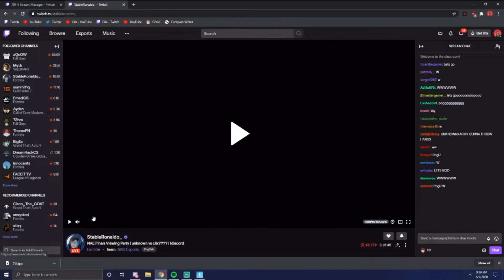Clix Announce NRG Team house (Fortnite)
I believe Aug 17 somewhere around that time they will be moving to NRG house with So far stableronaldo unknown Clix and some others members 🤡